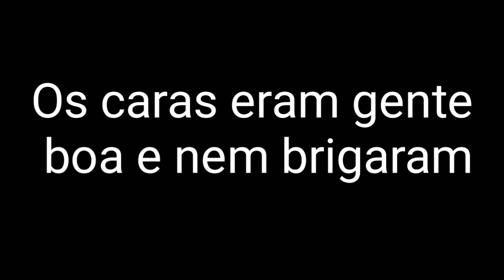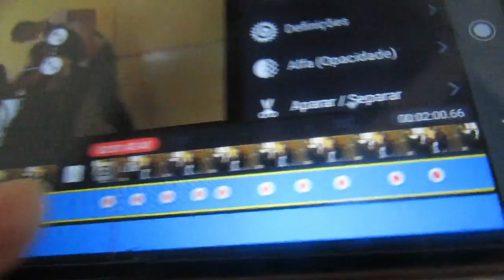Indo pra cima dos jogadores de Free Fire (Cornos)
Esse vídeo foi gravado e editado no celular

Editor usado: KineMaster Pro

Aviso: Não tenho nada contra quem joga Free Fire, só sou contra aqueles que gastam dinheiro com Skin, que eu sinceramente acho isso uma "doença" afinal skin não define a habilidade do jogador

Esse mês vou deixar um pouco meu canal de lado para garantir que vou passar de ano